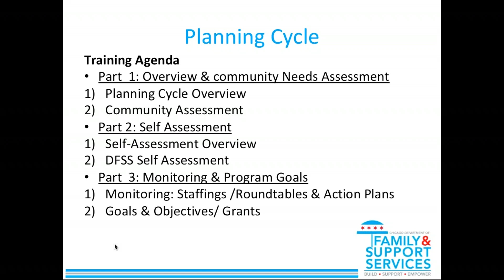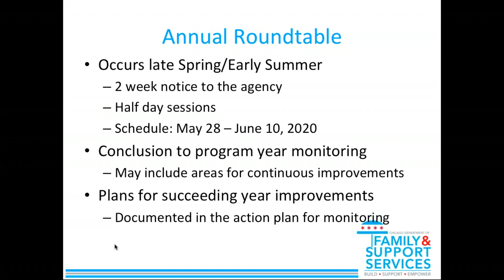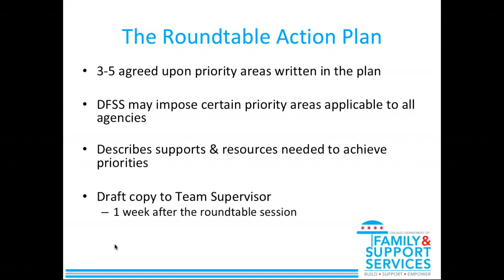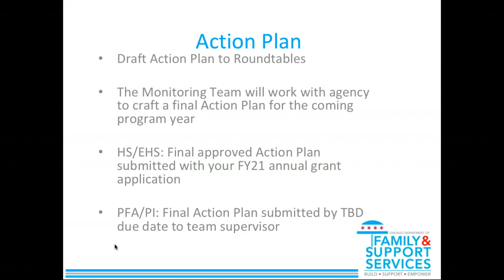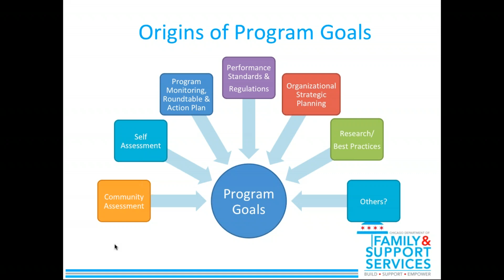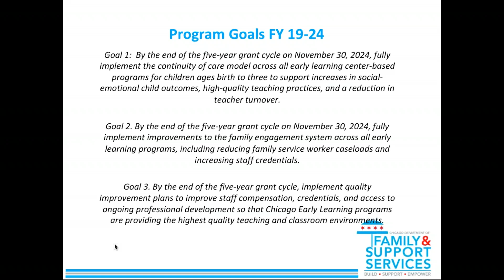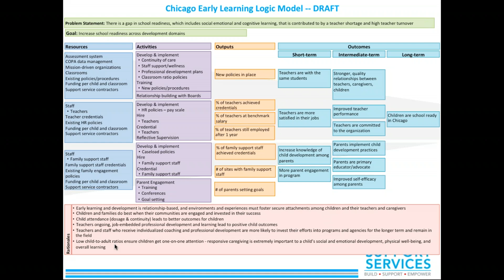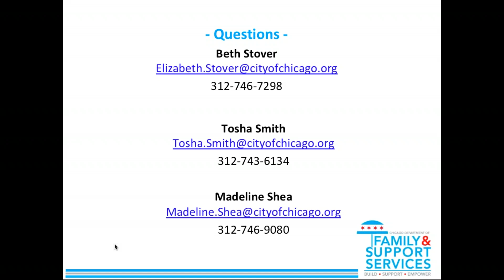DFSS Planning Cycle Training Part 3—Monitoring and Program Goals